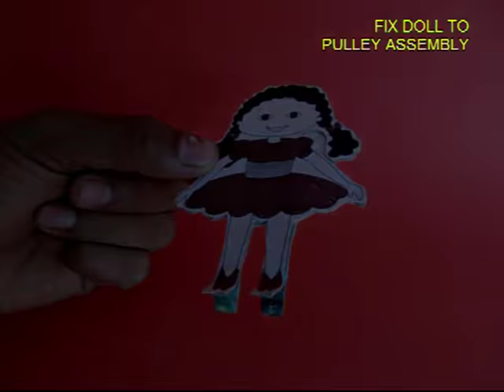DOLL ON ROPE | Punjabi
The Doll on a rope is an extremely attractive toy. You need two old floppies, a bent cycle spoke, some metal nuts, a straw etc. Take an old floppy and pry it open. Inside you will see a circular film mounted on a metal disc. You will need two such metal discs. Apply glue and stick them back-to-back to make a very efficient pulley. Take a piece of stiff straw and press fit it in the pulley to make a good bearing. Place the pulley in a bent cycle spoke. Glue the legs of a cardboard doll on the spoke such that the pulley lies between the legs. Ensure that the pulley rotates smoothly. Now weight the ends of the “U” shaped spoke with heavy metal nuts or magnets. This will ensure the center of gravity will be low.
Now on placing the pulley on a tight string the doll will come rolling down to the utter delight and surprise of your friends.